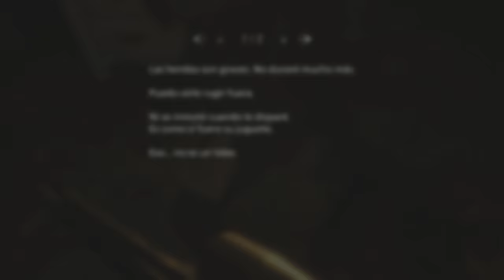LOS JEFES SECRETOS DE RESIDENT EVIL 8 VILLAGE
Dar la bienvenida a los nuevos Miembros de los OLVIDADOS:

▪ Ramón Vázquez López
▪ Hideki Potter
▪ Jhon 2 pistolas Castle

El juego esconde muchos secretos como el abrir vías únicas que dan acceso al enfrentamiento contra jefes secretos y especiales como lo es un guardián que porta un hacha o un hombre lobo conocido como varcolac alfa que si los localizamos y derrotamos podemos conseguir un trofeo más tesoros y recompensas únicas.
Por lo tanto os hablaré de sus historias de lo que pudieron como ser como también el localizarlos y como derrotarlos. Aún así hay muchas otras cuestiones en el aire como ¿Es posible derrotar al primer jefe del juego? ¿En qué cambia o que sucedería? Presta atención porque podrías llevarte una sorpresa.